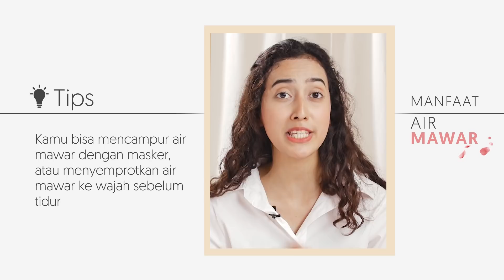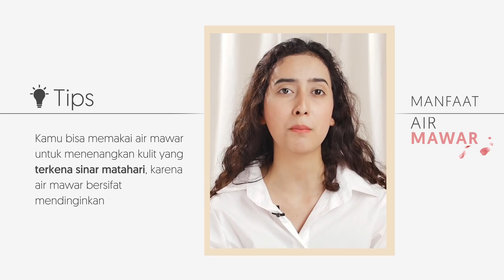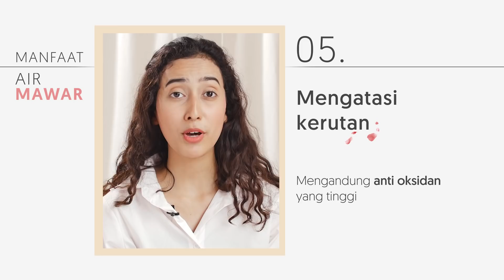Ajaib ! Inilah Manfaat Air Mawar dan Cara Pakai Air Mawar Untuk Kulit Berjerawat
Taukah kamu, air mawar memiliki banyak manfaat untuk kecantikan kulit mu, seperti melembabkan, merawat kulit berjerawat dan memutihkan wajah!

Nah, kali ini SKWAD Beauty akan kasih tau kalian gimana sih cara mengatasi kulit berjerawat dengan air mawar? Yuk tonton videonya di atas!

kamu bisa beli produknya disini ya